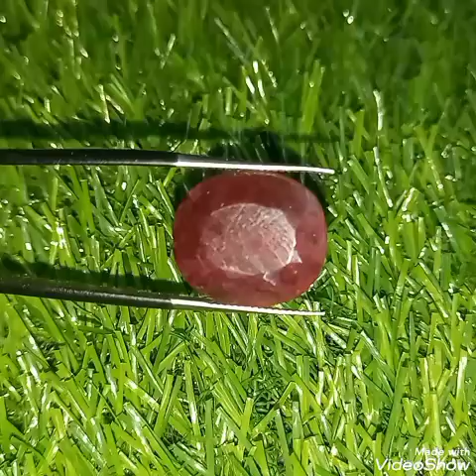How can you tell if a ruby is real or fake? ___By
Real rubies glow with a deep, vivid, almost "stoplight" red. Fake gems are often dull: they are "light, but not bright." If the gem is more of a dark red, then it may be garnet instead of a ruby. If it is a real ruby, however, know that darker stones are usually worth more than lighter stones.

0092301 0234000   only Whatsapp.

1-  नीलम | Neelam Gemstone  | Blue Sapphire | How And Who should wear Sapphire

2- Diamond (HEERA) ko Hawab men Dekhna• حواب میں ہیرا  دیکھنا پیسا ملنے کی نشانی؟

3- फ़िरोज़ा पत्थर की कीमत ( Price of Turquoise stone )

4- Heat Treatment of Ruby and Sapphire  , FULL Information

5- What are the different types and Price Values of opal stone • Opal Price •

RUBY,

How can you tell if a ruby is real or fake,

How do you tell the difference between a ruby and a garnet,

What are the characteristics of a ruby,

What do natural rubies look like,

raw ruby identification,
pictures of real rubies,
real ruby,
1 carat ruby,
how to tell a ruby from a garnet,
pigeon blood ruby,